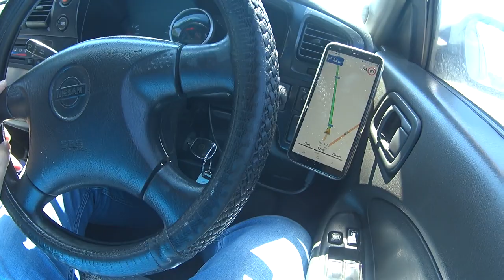Большое путешествие. 36 серия. // Трасса: Уфа - Сызрань!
мой номер: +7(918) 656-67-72 МТС - только для ватсап
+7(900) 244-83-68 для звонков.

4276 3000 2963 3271 - Карта Сбербанка